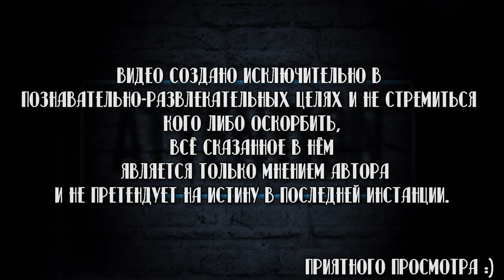Фантазии на тему Сериалов (Сериальные "ХОЧУ") [Превью]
Помощь в развитии проекта:

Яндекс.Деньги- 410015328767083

А тебе приходили когда нибудь идеи насчёт сериалов?Насчёт создания своего сериала или желания что то поменять в уже имеющемся,твоём любимом (или нет) сериале?А может ты бы хотел увидеть сериальную экранизацию по игре,книге,фильму (Или фильм по сериалу).
Если тебя посещали сериальные желания и идеи то эта рубрика для тебя,подробности в видео :)

Музыка в видео: Twin Musicom - Santo Rico